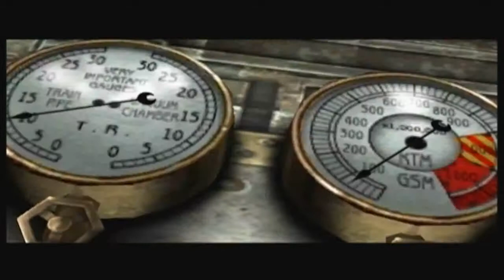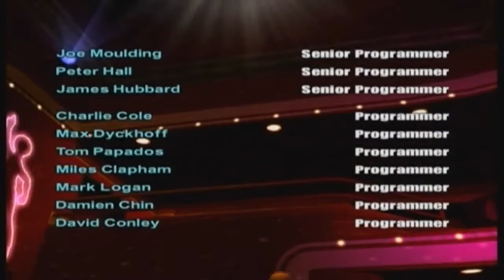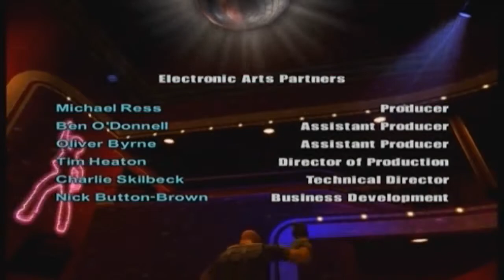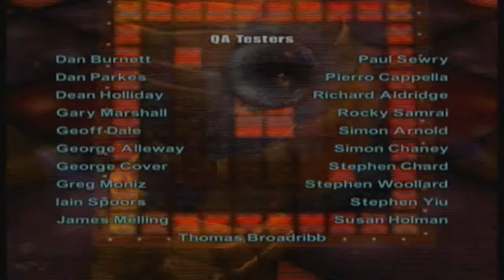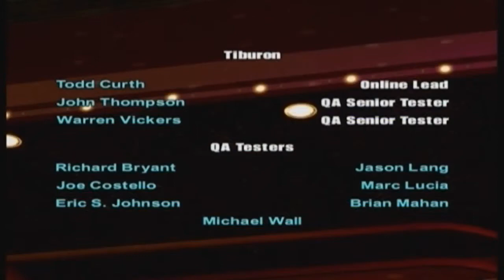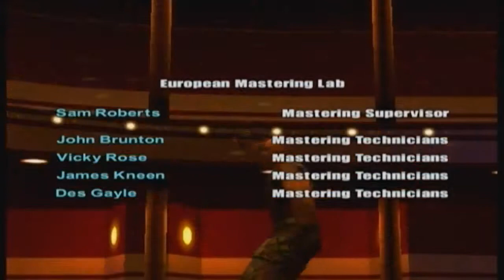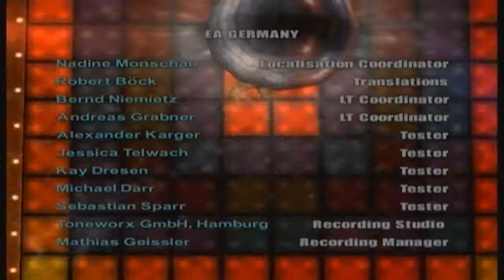Let's Play TimeSplitters 3: Future Perfect - #14: Rosebud (Story Finale)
In this episode, Cortez returns to the secret underwater base to finish off the time crystals and Crowe. Will he beable to beat Jacob or will Cortez and R110 be slaughtered by the weird slug war machine thingy?

This is the final part of the story, I will be taking at least a 2 week break from this game before I move onto the Arcade League and Challenges.